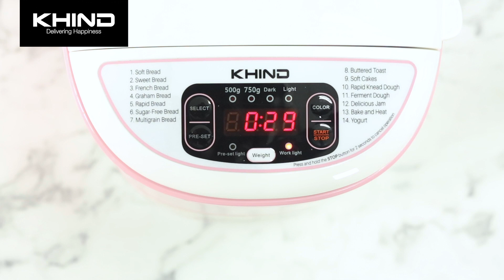Khind Bread Maker BM750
Bake a fresh loaf everyday like a chef!